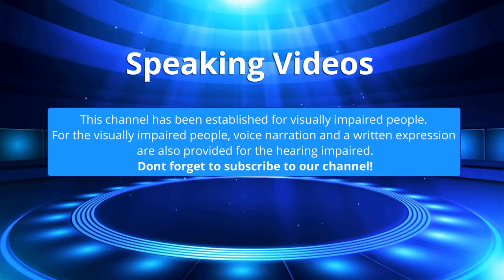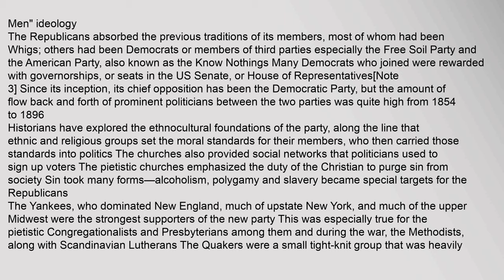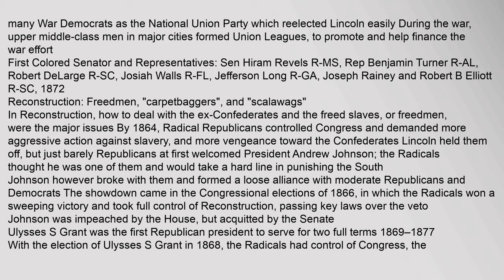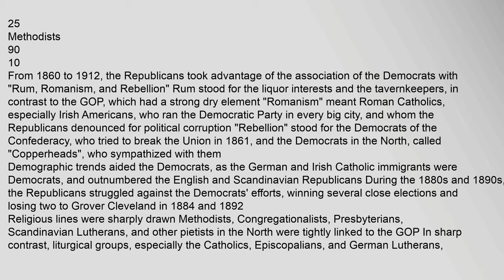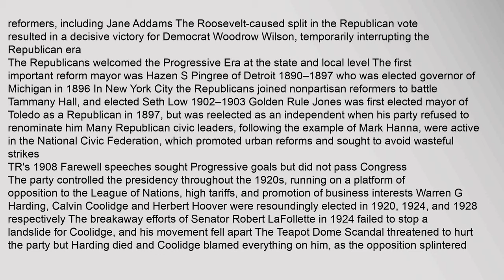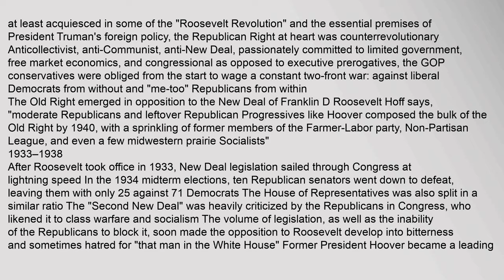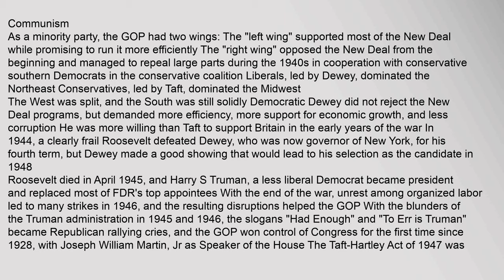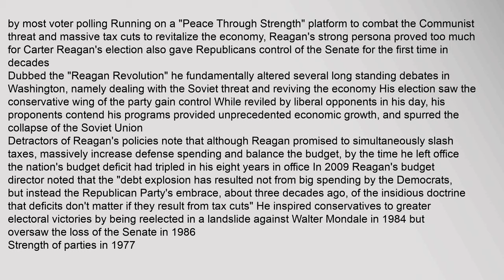History of the United States Republican Party